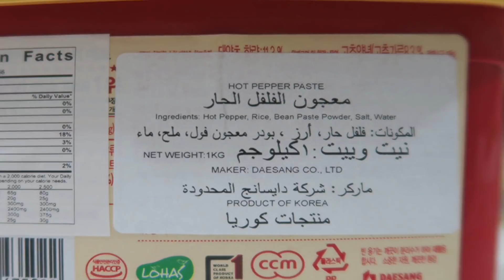Masak & Makan BIBIMBAP (Lotekna Urang Korea😂)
Ngabibita deui wae dak😁
Bibimbab (nasi campur) adalah makanan yang sangat phenomenal di Korea karena setiap ada sisa-sisa makanan di kulkas apapun itu berbagai macam sayuran atau daging maka orang Korea selalu mencampuradukan semuanya dengan nasi dan gochujang maka jadilah BIBIMBAP😅

Bikin yuk ah:

Nasi
Sayuran (Mentimun, Labu air, Paprika, Wortel, Toge, Bayam, Jamur)
Kimchi
Daging sapi
Kecap asin
Bawang putih
Minyak wijen
Biji wijen (disangrai)
Gochujang (pasta cabe)
Telur
Garam
Telur